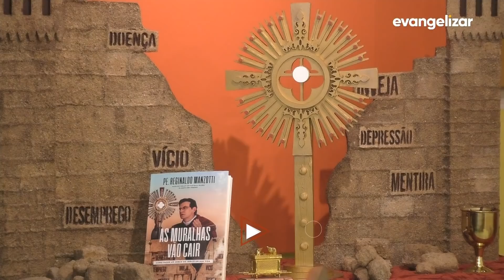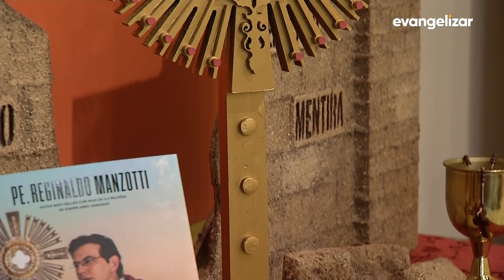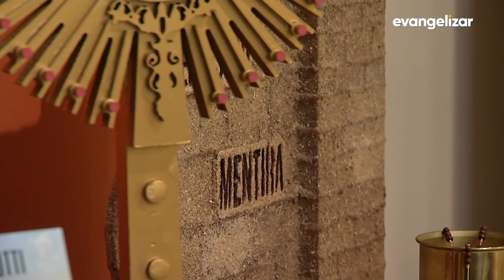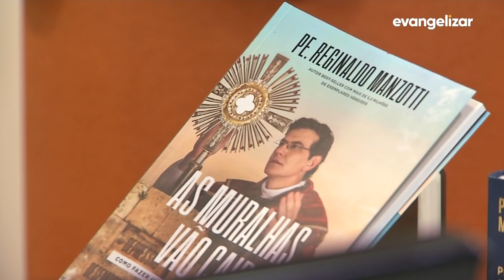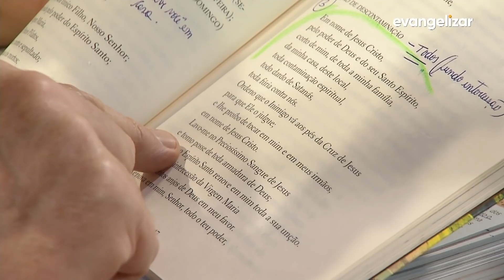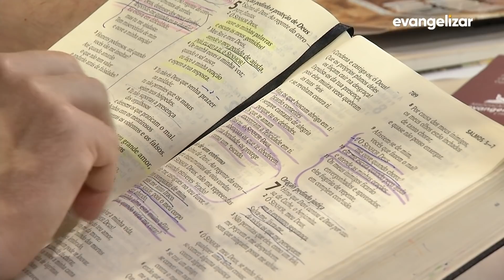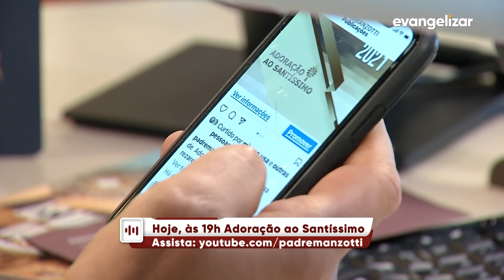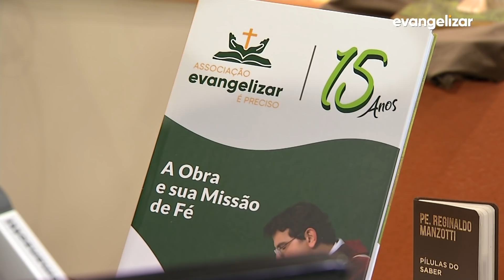Experiência de Deus | 21-01-2021 | 4º Dia da Novena de São Sebastião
4º Dia da Novena de São Sebastião

21/01/2021